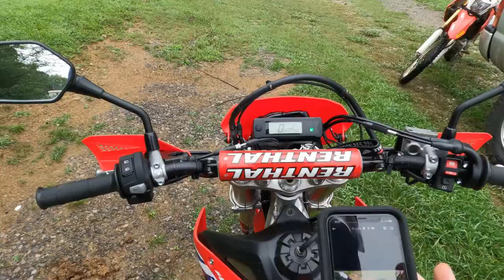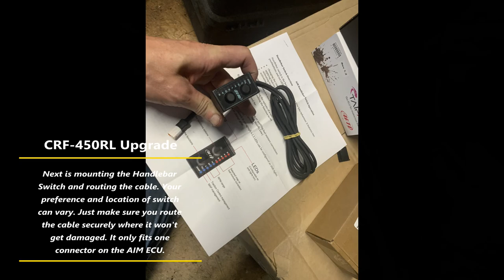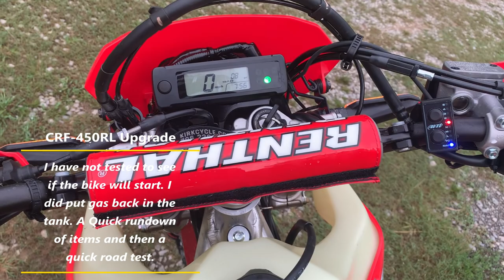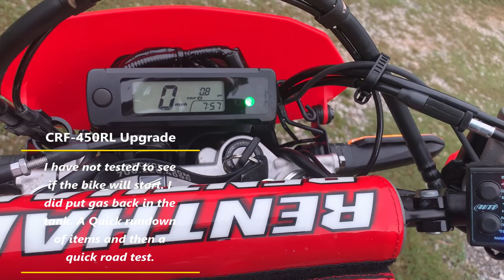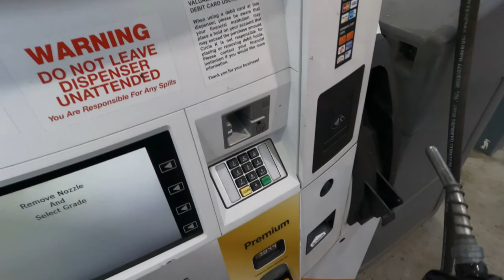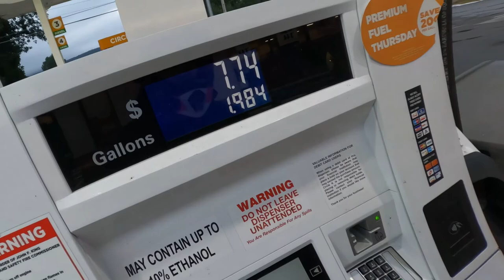2022 CRF 450RL Upgrades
Upgrading the Fuel tank, and OEM ECU.
Upgrades are IMS 3 Gallon Fuel Tank, AIM Taipan ECU module, AIM Handlebar switch, Seat Concepts seat.  This is a quick walkthrough on what is involved with the parts swap, not a full fast forward tutorial video but stills of all the important stuff.

Future upgrades are Yoshimura Full Exhaust system, 30mm Handlbar Risers, and Yoshimura fender eliminator kit which are on order but didn't arrive in time for the video.